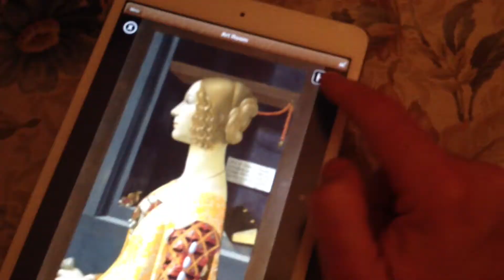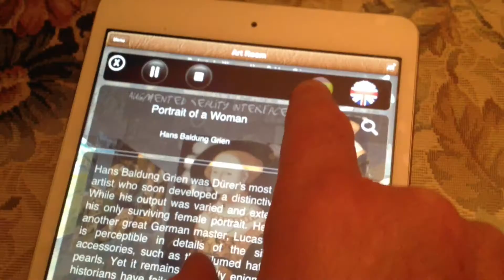MuseARt: Audioguides with Text To Speech and Augmented Reality technologies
The first audioguide with Augmented reality, Text To Speech and Image Recognition technologies designed for iPhone and iPad.
  Now you can wear your own audioguide in the Museums.
Available in the App Store in January 2013